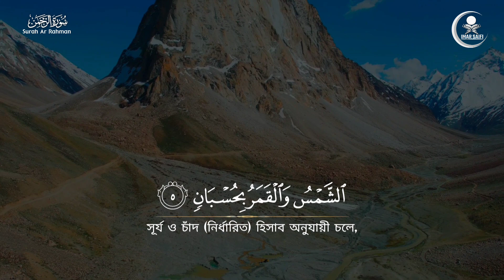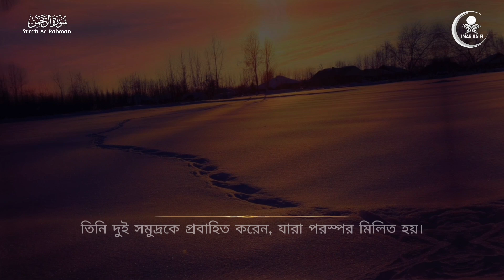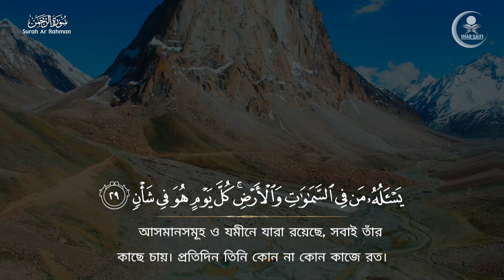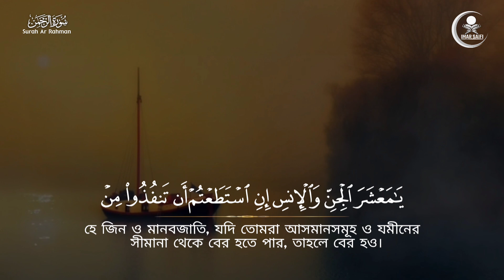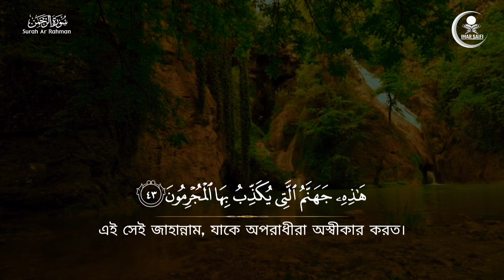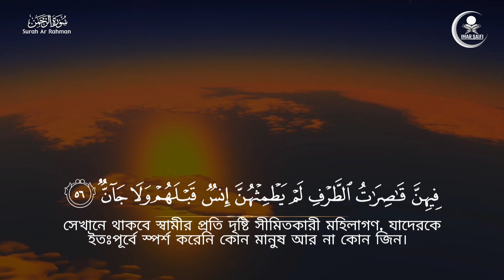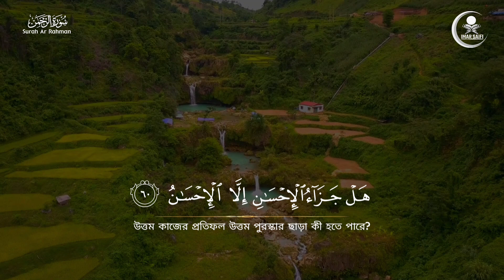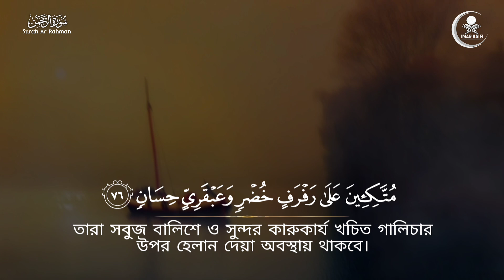Surah Ar Rahman -পৃথিবীর সেরা কুরআন তেলাওয়াত | Best Quran Recitation Of Surah Rahman ||سورة الرحمن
সূরা রহমান (سورة الرحمن) পৃথিবীর সেরা কুরআন তেলাওয়াত | Best Quran Recitation Of Surah Rahman ||

আপনি যদি ভিডিওটি  রোজ মন দিয়ে শোনেন এবং দুইটি করে আয়াত মুখস্থ করেন  ইনশাল্লাহ !!! সূরা আর রহমান আপনি ৩০ দিনের মধ্যে শিখে ফেলবেন এবং নামাজে সুন্দর ভাবে তেলাওয়াত করতে পারবেন।
► সূরা রহমান
► তিলাওয়াত: শামসুল হক